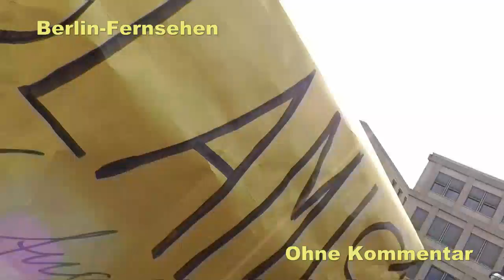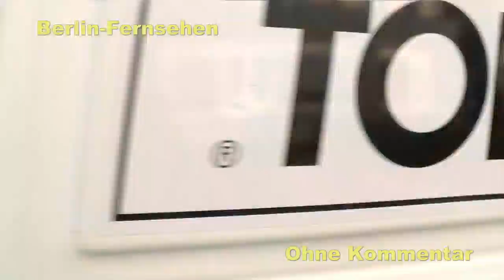CSD Berlin 2013 Teil 2 Ohne Kommentar